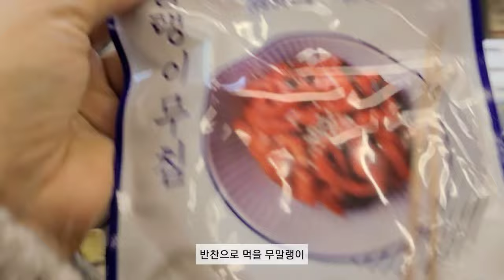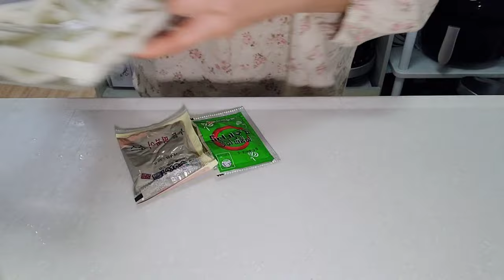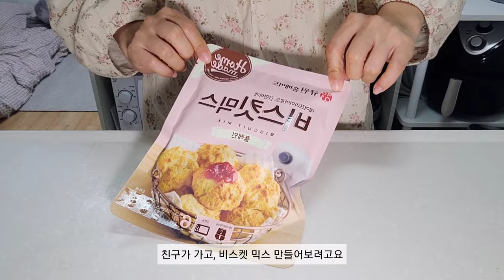Eng/ vlog/자취생브이로그/ 돈까스김치나베 만들어먹으면서 디즈니플러스보는 자취 일상, 퇴근 후 저녁차려먹기, 매운어묵김밥, 누들떡볶이와 유부초밥, 큐원 비스킷믹스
오늘도 반갑습니다^^
어느새 날이 많이 추워졌네요.
이제는 성큼 크리스마스가 다가오는 겨울이에요
다들 따뜻한 옷 챙겨입으시고, 감기 조심하세요🥰

화질은 1080p로 시청해주세요 :-)
다양한 자막이 있습니다.
설정에 들어가셔서 편하신 자막으로 시청해주세요.

There are various subtitles.
Please go into the setting and watch it with subtitles that are convenient for you.
Please watch it on 1080p. :-)

Nice to meet you again today.^^
It's gotten a lot colder.
It's winter when Christmas is approaching.
Make sure to wear warm clothes and be careful not to catch a cold.🥰